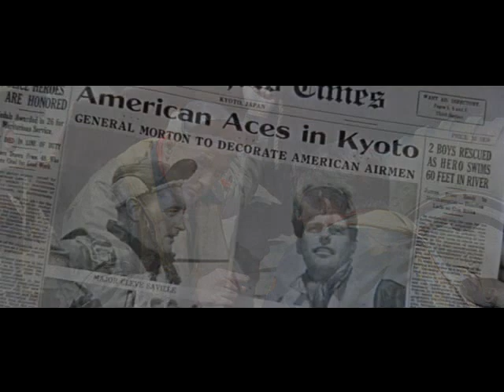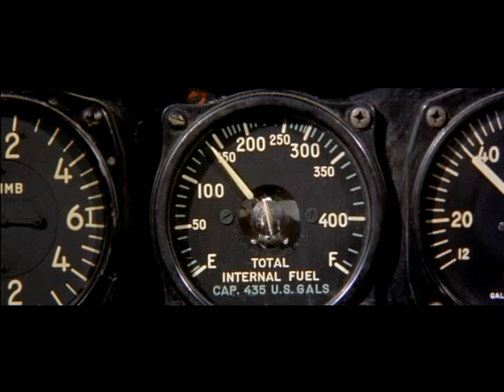The Hunters Robert Mitchum May Britt All Those City Lights Sono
"All Those City Lights" by Sono